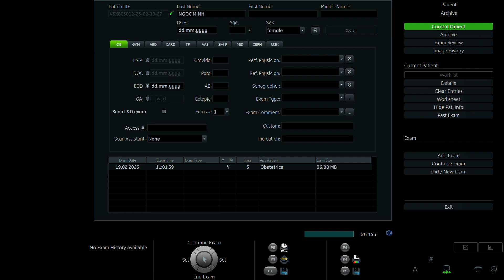LƯƠNG NGỌC MINH 1990